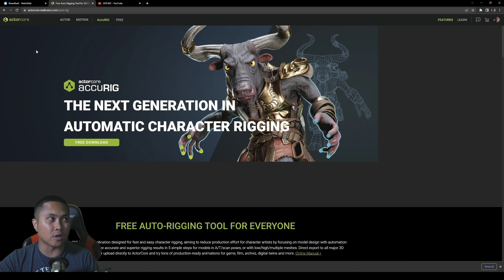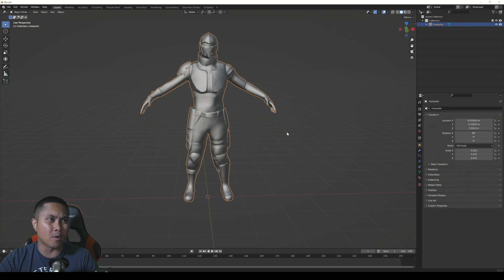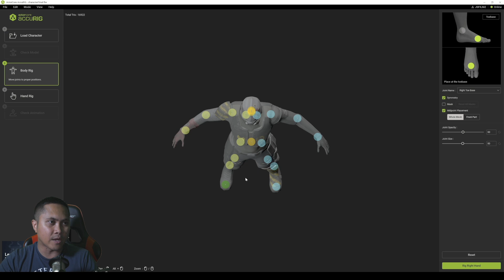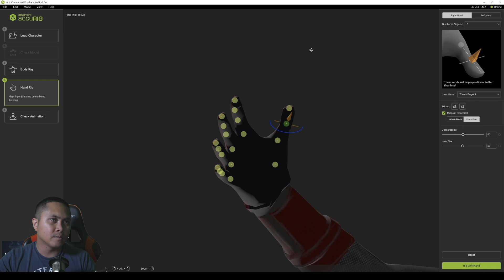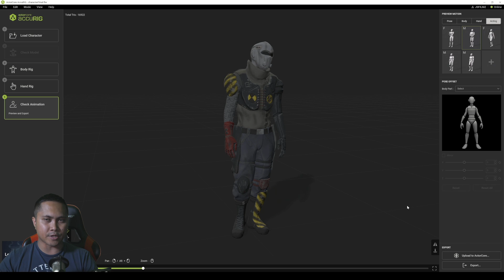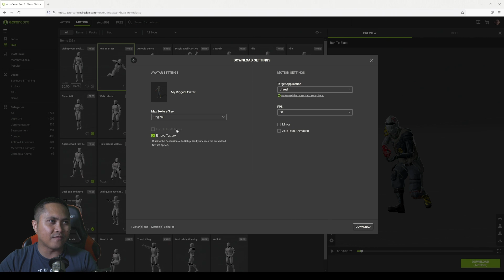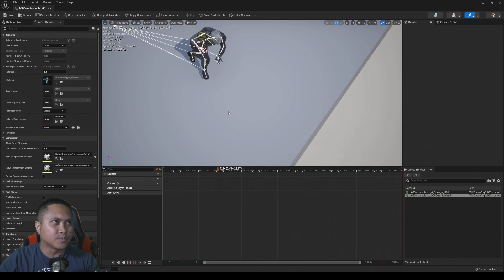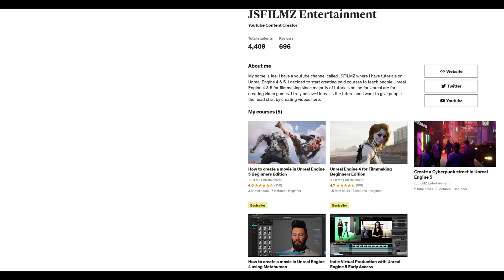Free Character Auto Rigger Unreal Engine 5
In this video I will be teaching you how to use Reallusion's new Free Character Auto Rigger for Unreal Engine 5

3D model by: J moore from sketchfab